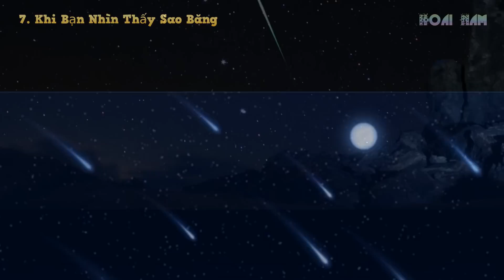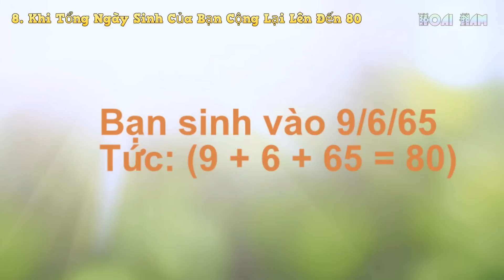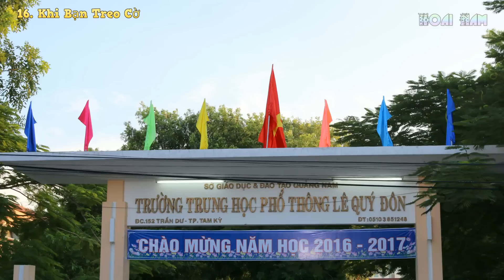18 DẤU HIỆU MAY MẮN CHO BẠN TRONG CUỘC SỐNG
hoainam59 dauhieumayman trongcuocsong Video có đăng ký bảo hộ bản quyền. Không sao chép bất cứ hình thức nào. Trân trọng cám ơn.
Niềm tin vào điềm xấu và điềm tốt luôn luôn là một phần nằm trong suy nghĩ của chúng ta. Cho dù nó có thực sự như vậy hay không, nhiều người trong chúng ta vẫn thường tin vào các dấu hiệu của sự may mắn và bất hạnh sắp xảy ra do những "điềm" hay hiện tượng mà họ gặp phải.